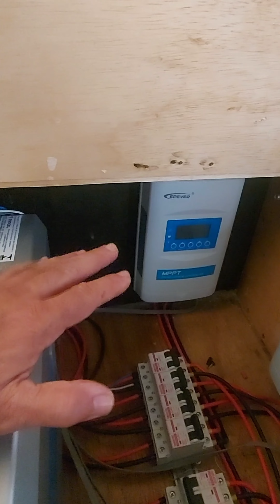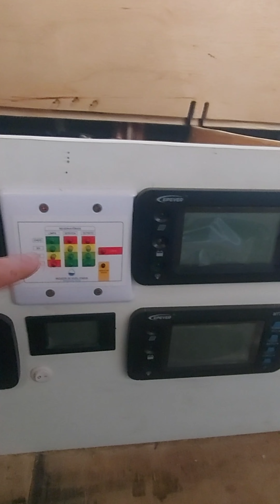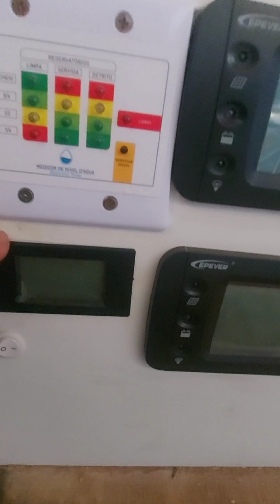24 de maio de 2024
elétrica motorhome  sustentável